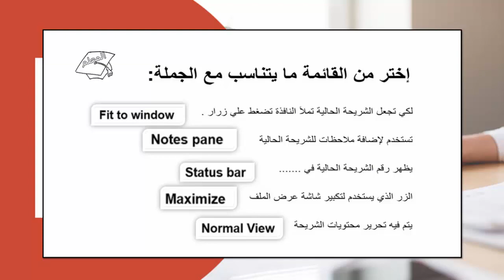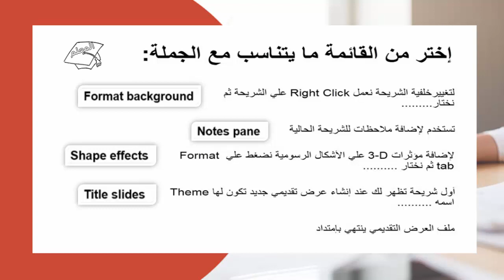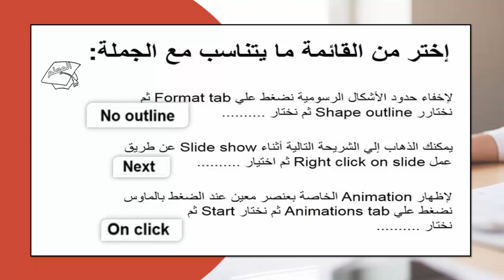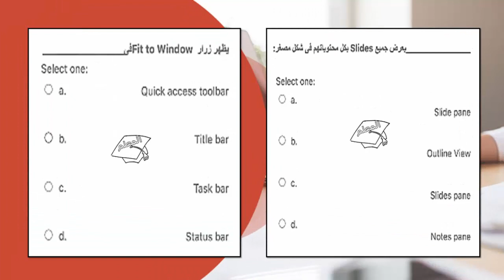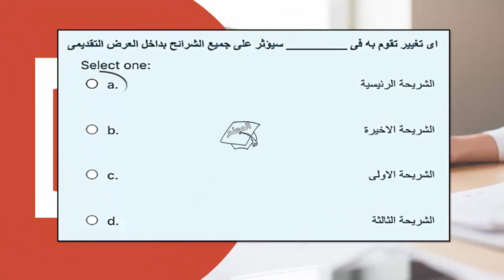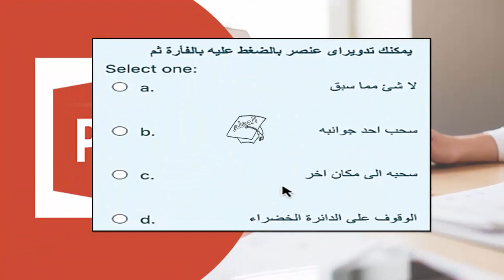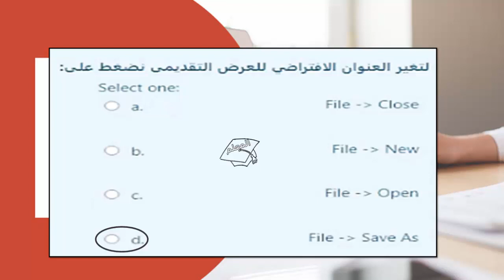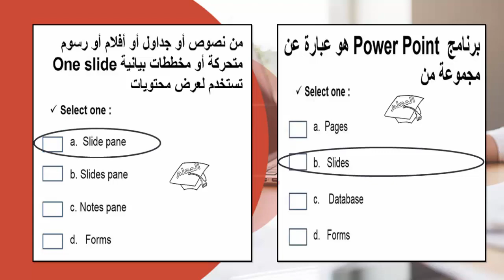100 سؤال من امتحانات اساسيات التحول الرقمى | البوربوينت PowerPoint Presentations | بنك الاسئلة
120 سؤال من احدث اختبارات الويب | اساسيات التحول الرقمي 2022م | بنك اسئلة